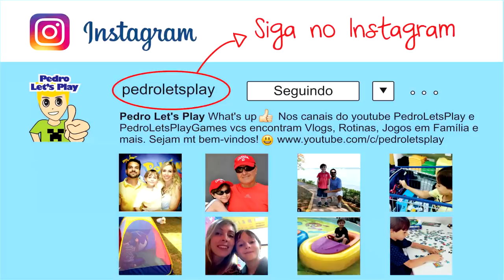TIRANDO SANGUE PARA EXAME